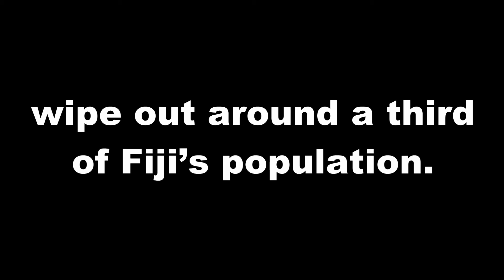A Super Quick History of Fiji